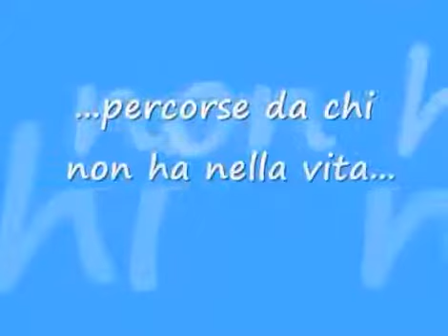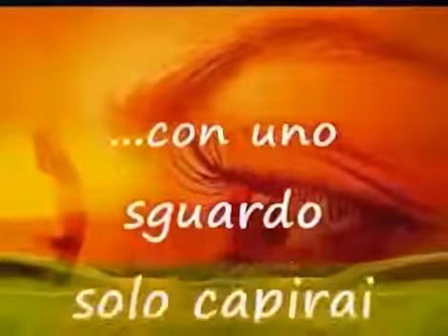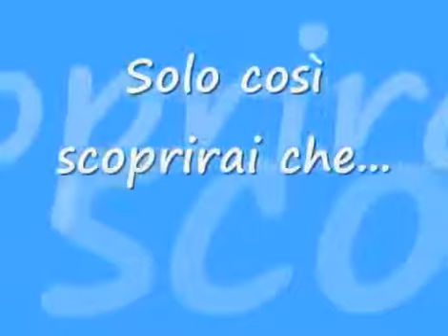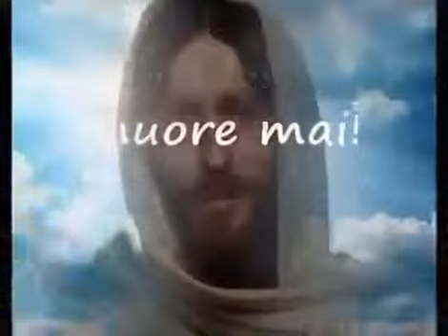Un amico è così..